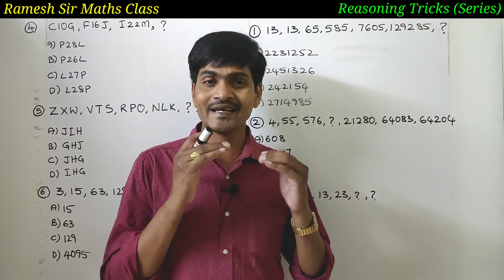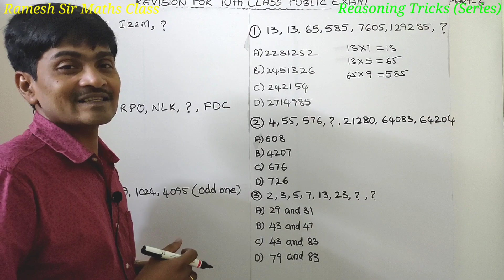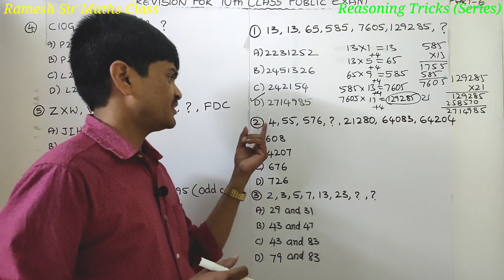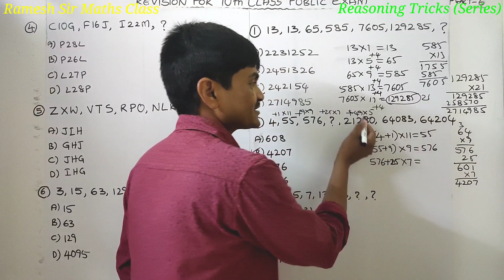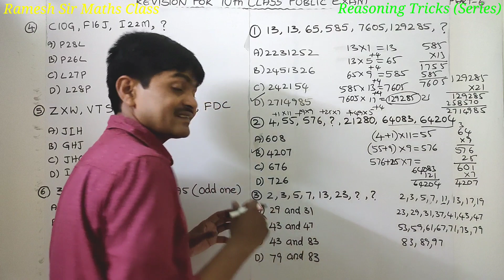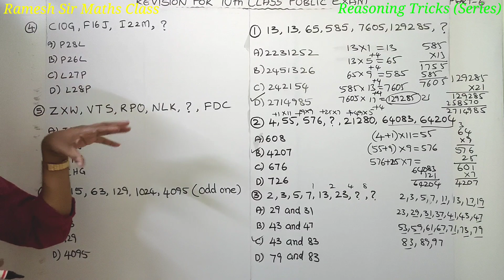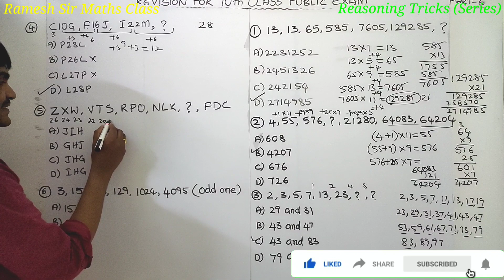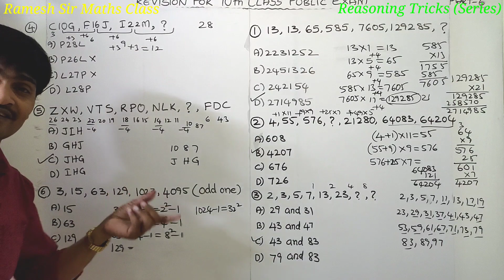Reasoning Tricks in telugu I Number/Letter Series I Difficult Level I From NTSE Stage-2 I Ramesh Sir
Reasoning Tricks in telugu I Number/Letter Series I Difficult Level I F. rom NTSE Stage-2 I Ramesh Sir
Hi Everyone !
In this video I have explained some number/letter series questions asked in NTSE Stage-2 (2021) Exam. These are useful to NMMS. NTSE, SSC GD, RRB NTPC, rrb, banks and all the other competitive exams. So watch the video till end also share to your friends.
Also watch as well,
Odd man out Part-2(Based on Word)
             “Ramesh Sir"